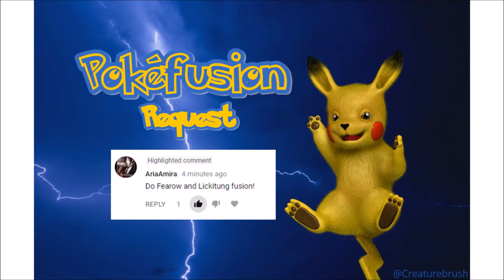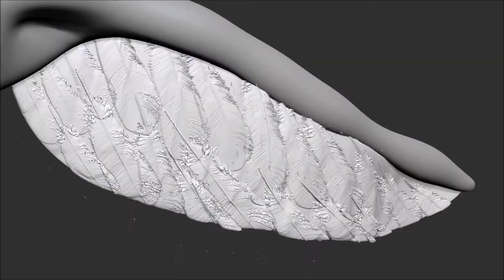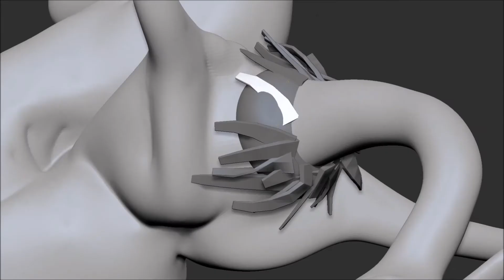Feartung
Another request, but this time a pokefusion request. A lot of fun using your imagination and making something new - for sure gonna make more of these!